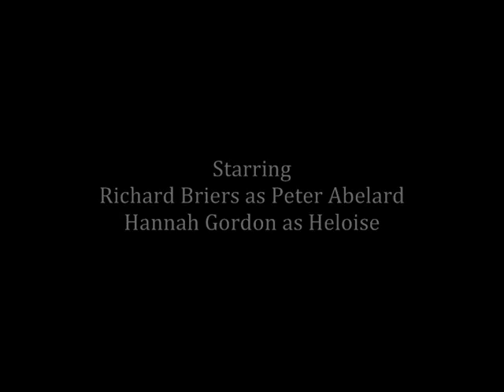Abelard and Heloise - Starring Richard Briers & Hannah Gordon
BBC Saturday Night Theatre
Broadcast on 18 May 1974

Starring
Richard Briers as Peter Abelard
Hannah Gordon as Heloise